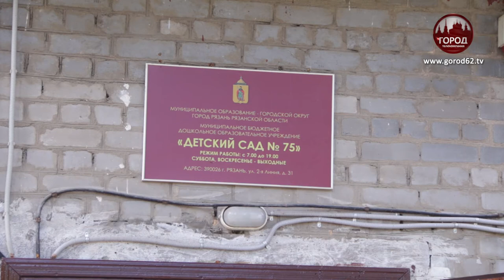ОБНОВЛЕННЫЕ ДЕТСКИЕ САДЫ